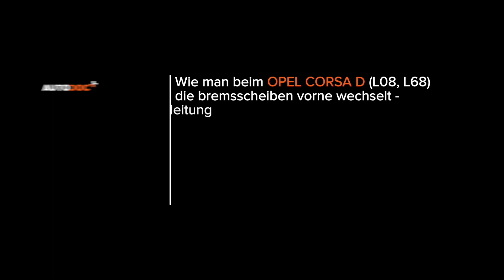Wie OPEL CORSA D Bremsscheiben vorne wechseln [AUTODOC TUTORIAL]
Wie OPEL CORSA D 4 (L08, L68) 1.3 Schrägheck 2006–2014 Bremsscheiben vorne wechseln [AUTODOC TUTORIAL]

Bremsscheiben an OPEL Adam (M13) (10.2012–...) / OPEL Corsa D Van (S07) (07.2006–08.2014) / OPEL Corsa E Hatchback (X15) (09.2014–...) / OPEL Corsa E Van (X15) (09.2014–...) / VAUXHALL Corsa Mk3 (D) Hatchback (S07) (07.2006–08.2014) Fahrzeugen, werden stets nach demselben Muster ersetzt. Es kann jedoch aufgrund spezifischer Merkmale des Fahrzeugdesigns kleinere Unterschiede geben.

Alle Video- und Pdf-Tutorials zum Austausch der Teile eines OPEL CORSA D: im AUTODOC CLUB herunterladen und anschauen

0:00 — OPEL CORSA D – Bremsscheiben: Schritt-für-Schritt-Tutorial zum Austausch
0:58 — Schrauben Sie die Radbolzen heraus.
2:07 — Entfernen Sie den Bremssattel.
2:37 — Entfernen Sie die Sattelhalterung
3:28 — Bringen Sie die Bremsscheibe an
5:39 — Bringen Sie die Bremsbeläge an.
7:08 — Schrauben Sie die Kappe des Ausgleichsbehälters für die Bremsflüssigkeit fest.